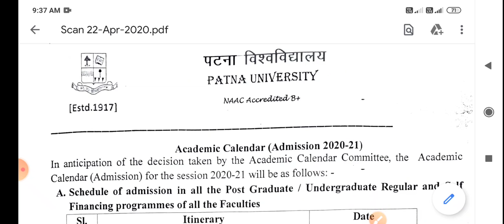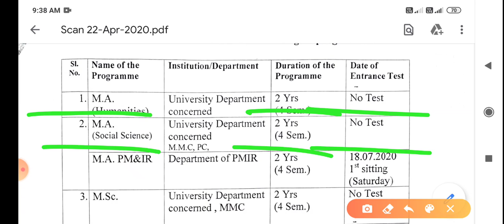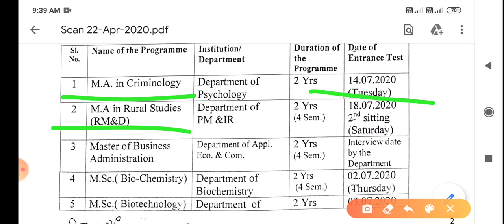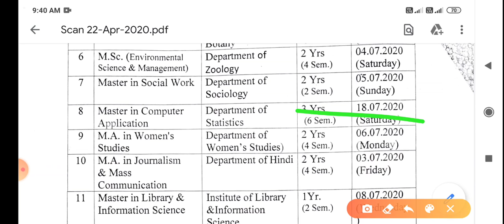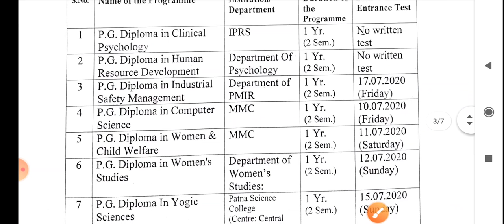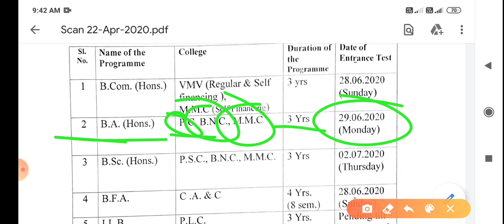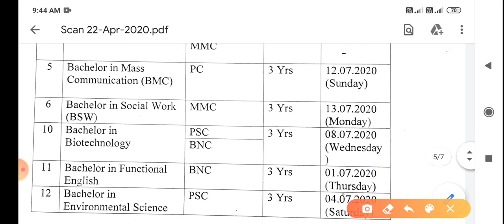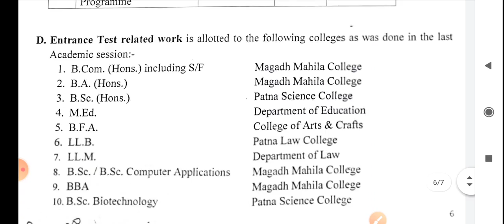Patna university Ug/Pg/Vocational course entrence exam date / form apply date / admission date agya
Is video me aapko Patna university ki sbhi course ke liye entrence exam ki date aa chuki hai aur form apply date aur admission date to jaldi dekhe aur aage share kre.
Entrence exam ki tyari ke liye mere channel me class chalu hai